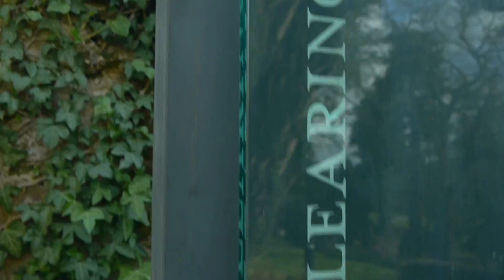The Cornwall Hotel - Clearing Spa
The Clearing Spa is an exclusive modern spa development charging high end membership.
They needed to justify high end membership fees in a competitive environment.
The film focuses on the touch and feel: the experience is both indulgent and sensory.
“Your production was quite superb. If a picture is worth a thousand words, then a video of this standard is worth a thousand pictures, and it is now one of our most important and powerful sales and marketing tools.” Richard Whitehouse, MD

Video Agency, Video Production Agency, Video Strategy, Video Production Schools, B2B Video, Videos for Websites, Web Video Production Company, Video Content Agency